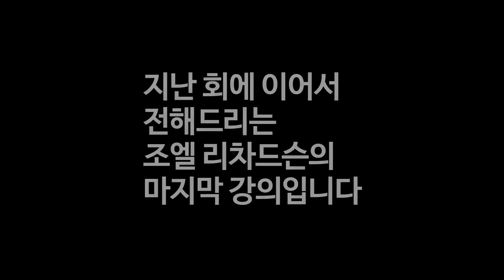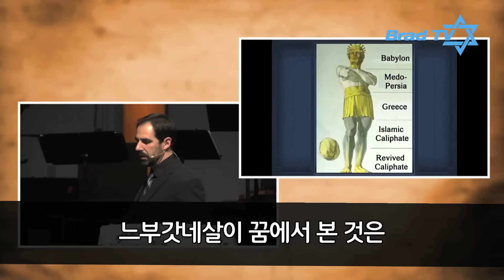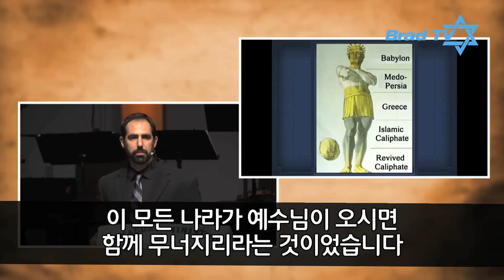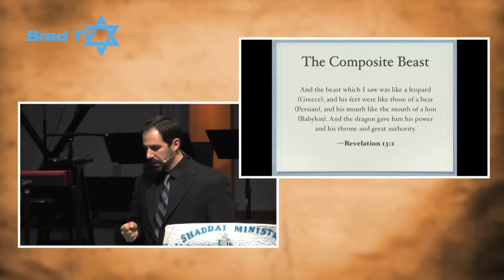[Brad TV] 컨퍼런스 "느부갓네살의 꿈의 환상과 네 왕국"- 조엘리차드슨 마지막 편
지난 2편에 이어서 전해드리는 조엘 리차드슨의 다니엘서 ‘네 왕국’ 그 마지막 편!
마지막 때와 적그리스도 그리고 중동과 이슬람!
다니엘서와 함께 요한계시록을 연결하여 함께 나누어 주시는데요.
예언서의 성경의 말씀들이 어떻게 성취되어 왔고, 앞으로 어떻게 완성되어져 갈 것인가.
그리고 이 시대에 우리는 어떻게 살아갸 하는 것인가.
오늘 이 마지막 강의를 통해, 그동안의 내용을 잘 정리하여 이를 통해 주시는 주님의 메시지가 무엇인지 깊이 묵상하는 시간 되길 바랍니다.